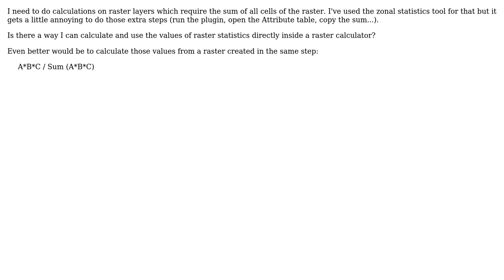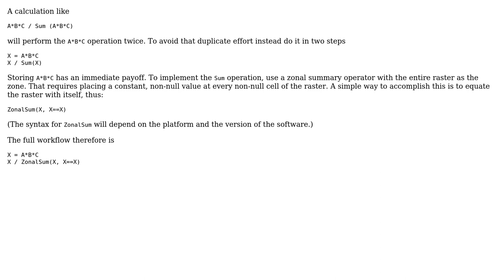GIS: Use Values from Raster Statistics (e.g. sum of all cells) in Raster Calculator (2 Solutions!!)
GIS: Use Values from Raster Statistics (e.g. sum of all cells) in Raster Calculator

With thanks & praise to God, and with thanks to the many people who have made this project possible! | Content (except music & images) licensed under CC BY-SA | Music | Images & others | With thanks to user whuber user Joseph user jbchurchill user Gumbo and the Stack Exchange Network Trademarks are property of their respective owners. You are responsible for your own actions.